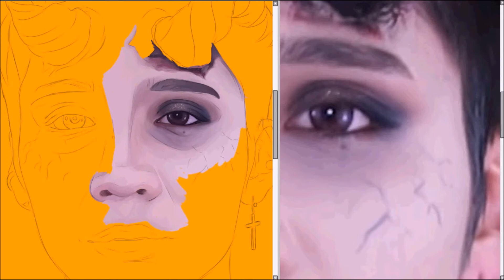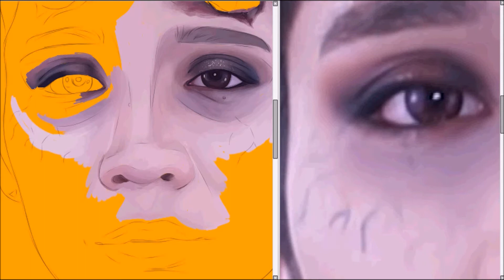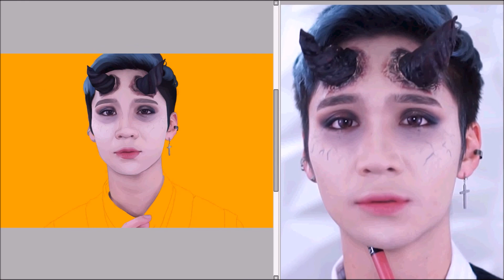Speedpaint | Edward Avila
Half way through I decided I wanted to draw a different angle but I still finished this so...
IMVU: Ari

Songs by:
The Theorist